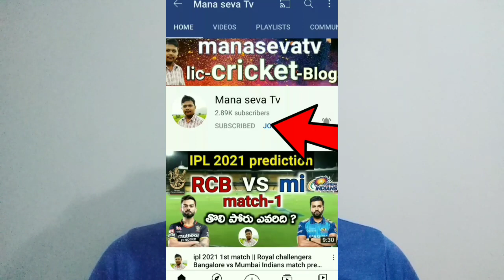Bangladesh vs sriLanka 2nd match prediction in telugu